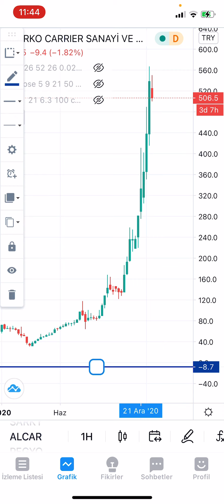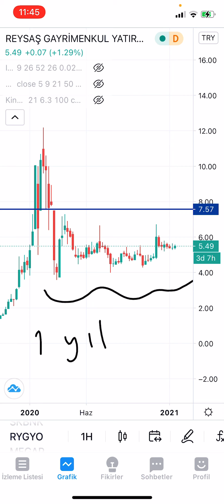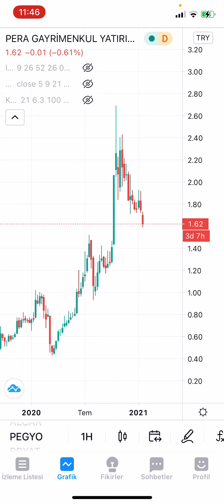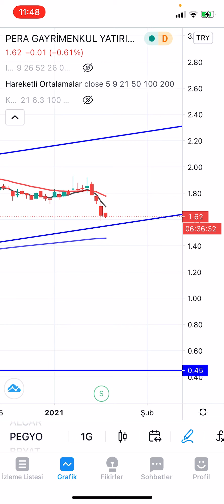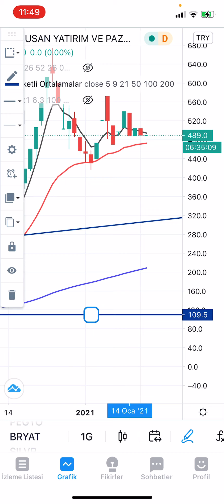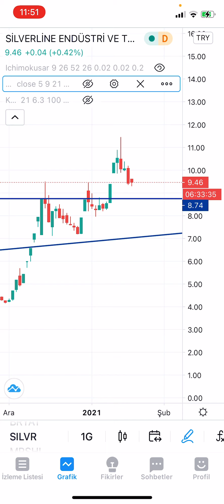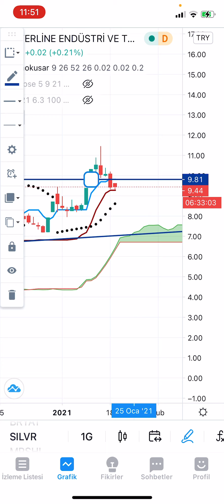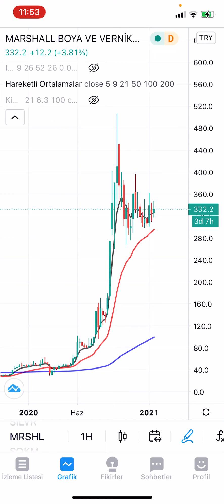ALCAR, PEGYO, BRYAT, SILVR, MRSHL (19.01.2021 GÜNLÜK HİSSE ANALİZ)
ALCAR PEGYO BRYAT SILVR MRSHL hisselerini KING KONG, ICHIMOKUSAR ve ORTALAMALAR ile analiz ettik. Hisselerin haftalık ve günlük grafiklerini inceledik. Hiçbir bilgi yatırım tavsiyesi değildir.

Beğen»»Yorum yap»»Etiketle